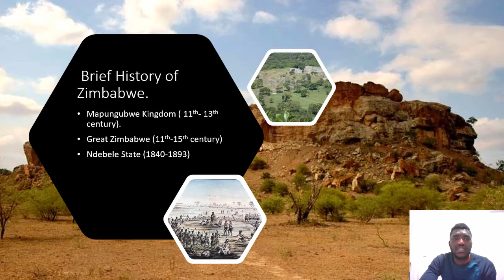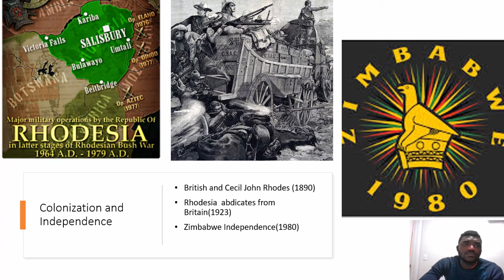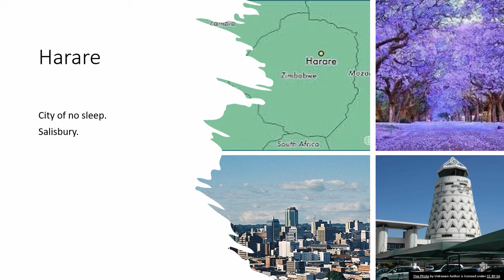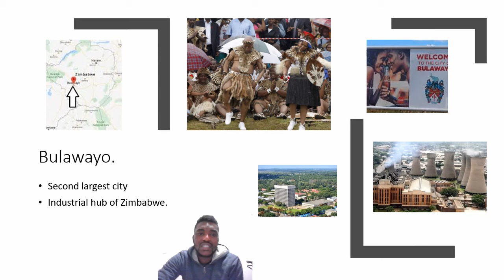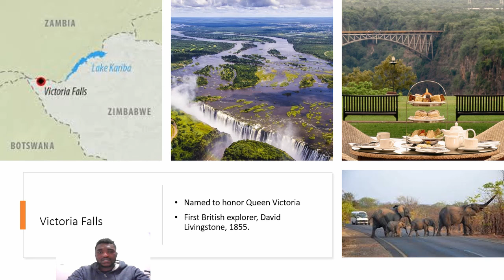The Legacy of Zimbabwe Cities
In this video, Tapiwa gives a brief history of the kingdoms of Zimbabwe and how the cities of Harare, Bulawayo, and Victoria Falls were named. Harare is the capital of Zimbabwe and is named for a chief who once ruled the area. Bulawayo was named after a huge massacre of the King Iobengula's enemies, and Victoria Falls was named in honor of Queen Victoria by the British explorer, David Livingstone.